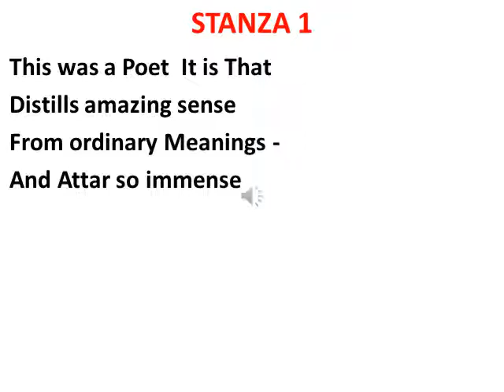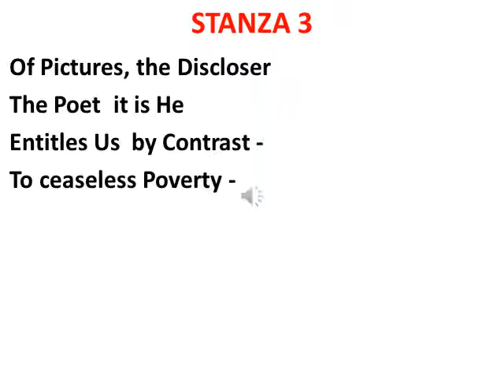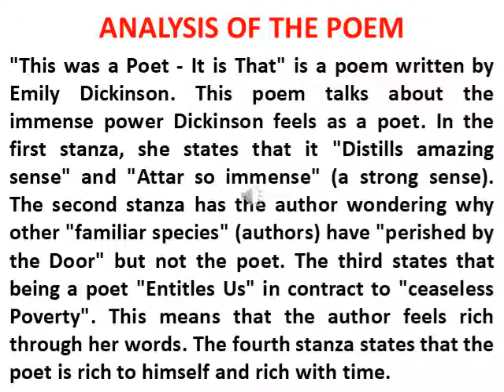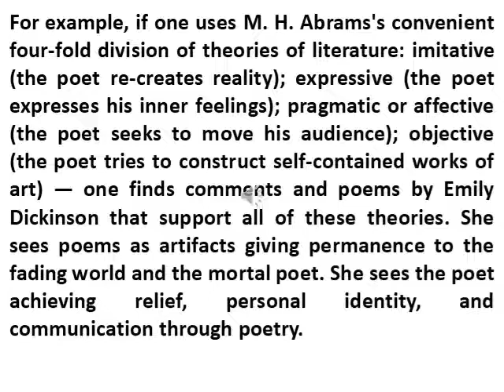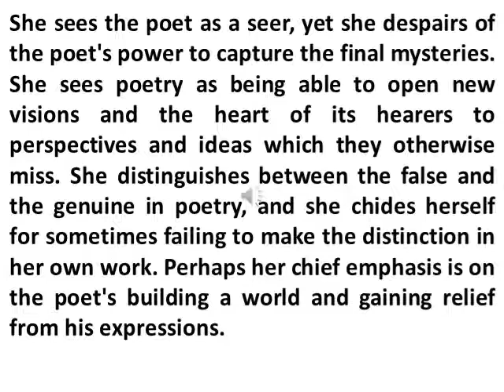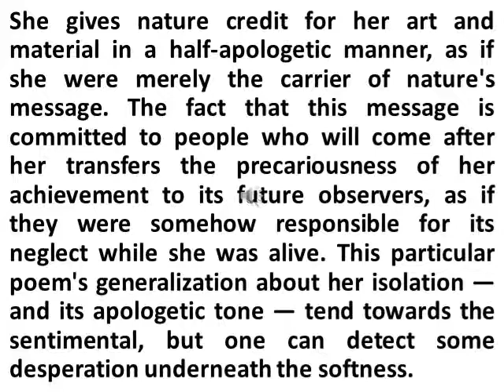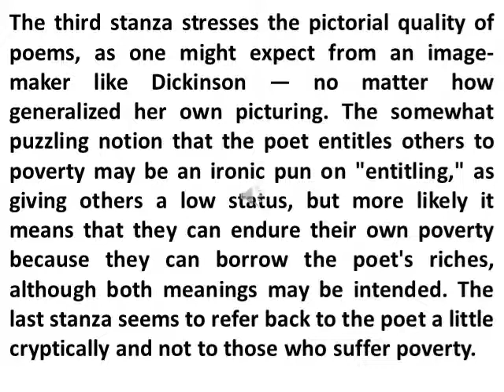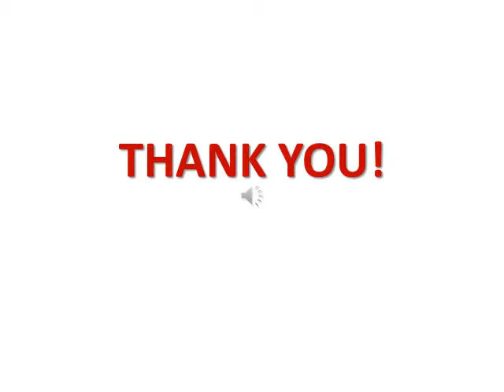THIS WAS A POET IT IS THAT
lecture 8 (lecture for 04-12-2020)